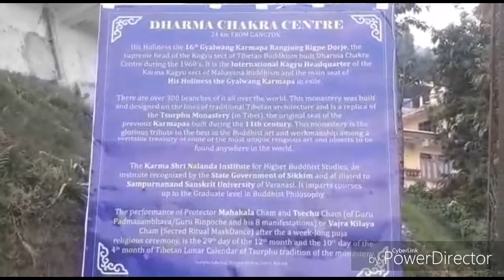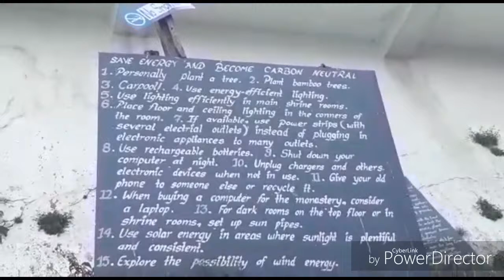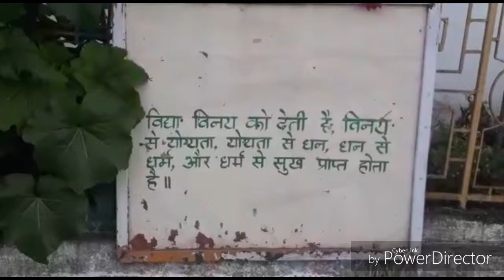Rumtek monastery vlog 2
Rumtek monastery Gangtok dekhi 24km ma cha
Plz ya ayera afno manokamna pira garnos hola